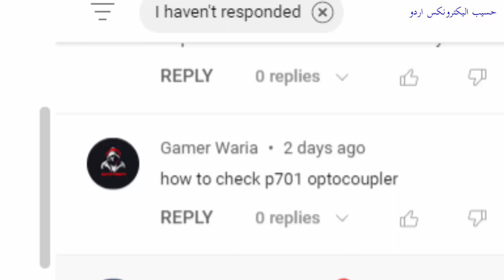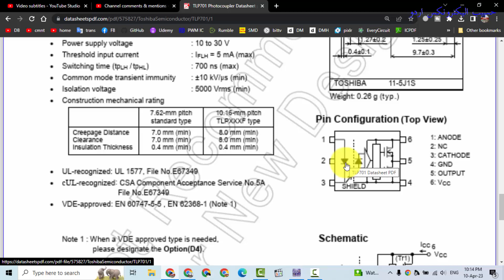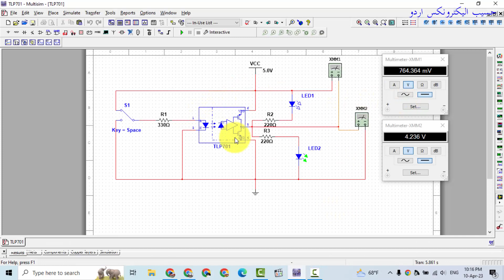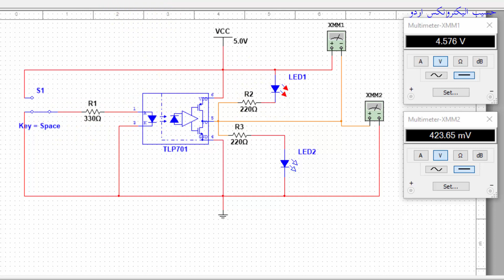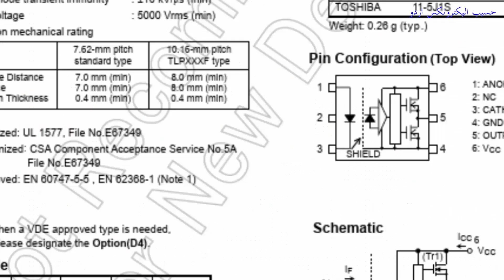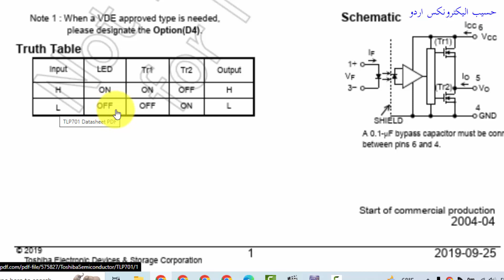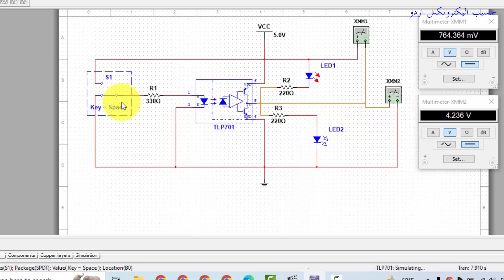{539} How to test OPTOCOUPLER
{539} how to test optocoupler, opto-isolator TLP701
it is used in Industrial inverters, Inverter for air conditioners, IGBT/Power MOS FET gate drive circuit.  TLP701 consists of a GaAℓAs light-emitting diode and an integrated photodetector. This  unit  is  6-lead  SDIP  package.  The  TLP701  is  50%  smaller  than  the  8-pin  DIP and meets the reinforced insulation class requirements of international safety standards. The TLP701 is suitable for gate driving circuits for IGBTs or power MOSFETs. In particular, the TLP701 is capable of “direct” gate driving of low-power IGBTs. •   Peak output current:  ±0.6  A  (max). Power  supply  10 to 30 V •